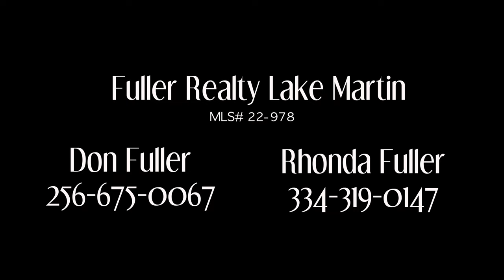32 Post Oak Lane Lake Martin Alabama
Owners relocating. Huge Price Reduction! Just turning on to the driveway makes you feel at HOME!! Large home with lots of updates inside and out. Open floor plan with main bedroom and a guest bedroom on main level as well as lots of decks and a large, screened porch all just a few steps from the massive aluminum floating dock with covered area for boat, a lift and a storage closet. Large, wooded lot with 168 +/- ft of waterfront. Upstairs are more bedrooms, bunk rooms and bonus rooms. Owners are relocating closer to work and hope the new family will enjoy it as much as they have. Call agent for a list of all the updates including new window, flooring, bathrooms, septic system and the list goes on and on. No expenses spared in keeping this lake home looking it's best..